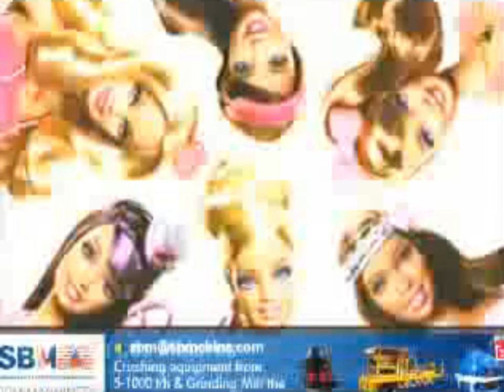Tanda Comercial Frecuencia Latina (Perú 18/06/2011) (Parte 2/2)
Comerciales:
-Avance El Especial del Humor.
-Envia TQ al 2646.
-Anchor.
-Envia Barriga al 4111 (1).
-Martel: Barbie Fashionistas.
-Envia Chusma al 4111 (1).
-Martel: Barbie Princesas Peinados Magicos.
-Envia Esoeso al 4111 (1).
-Chocolisto.
-Envia Barriga al 4111 (2).
-Ace Lavaza Cremosa.
-Envia Vaca al 3777.
-Martel: Max Steel Ntek Adventures.
-Envia Esoeso al 4111 (2).
-Fisher Price: Thomas y sus Amigos.
-Envia Barriga al 4111 (3).

Durante "Tiny Toons".

Cortesia: oay4cntv (Cuenta de Twitch).